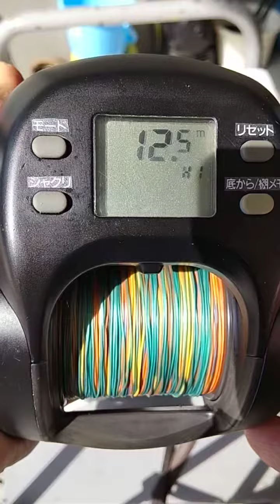れ5.10/12スパタナ600W